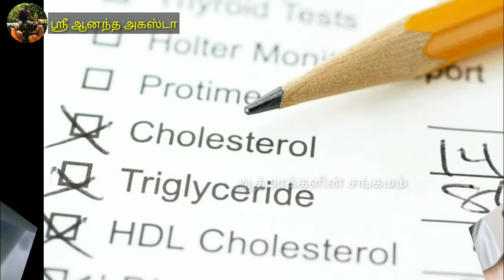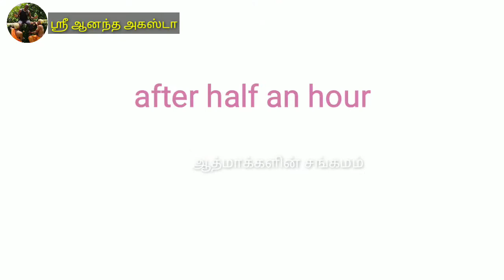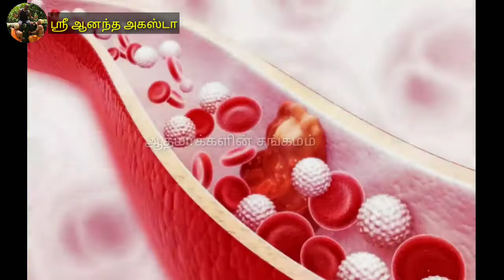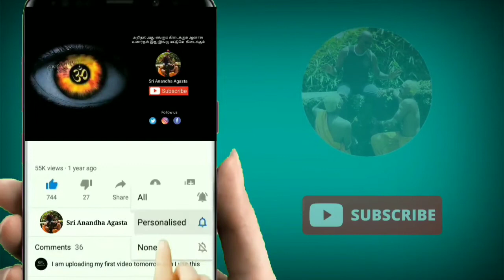தினமும் இதை செய்து பாருங்கள் | நீங்களே உங்களுக்கு மருத்துவர் | Drinking Hot Water Daily